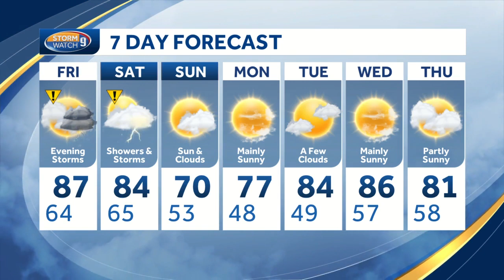Watch: Humidity builds, showers move through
Meteorologist Eric Weglarz says it's going to be another warm day today